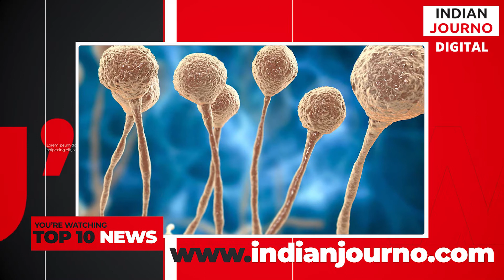Indian Journo Top 10 News of the Day | 28/06/21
1. Serum Institute of India-manufactured Covishield has been excluded from the list of COVID-19 vaccines eligible to avail European Union (EU) 'Green Pass'.
2. Maharashtra State Electricity Distribution Company Limited (MSEDCL) Pune region authorities are facing non-payment of power bills estimated to be worth ₹679 crores.
3. Five militia fighters were killed in the airstrikes carried out by the US on Sunday in Iraq and Syria against Iran-backed militia, according to the UK-based war monitor Syrian Observatory for Human Rights.
4. A total of 128 of the 741 patients diagnosed with black fungus since February succumbed to the infection in Mumbai hospitals, according to BMC Additional Commissioner Suresh Kakani.
5. Two labourers were killed and three others were critically injured after a road caved in following a landslide in Odisha's Ganjam district on Sunday, according to police.
6. At least seven people were killed and 50 people were injured in an explosion at a four-storey building in Bangladesh's capital Dhaka on Sunday, authorities said.
7. Indian Women opener Shafali Verma on Sunday became the youngest Indian cricketer to make debut across formats after being picked for the first ODI against England Women.
8. Pakistan International Airlines (PIA) has grounded 140 flight attendants for being overweight. The attendants have also been excluded from the promotion and the duty roster for July flights, according to Pakistan's ARY News channel.
9. Pakistan Prime Minister Imran Khan had a "slip of the tongue" when he called Osama bin Laden a martyr in the country's Parliament, said Pakistan's I&B Minister Chaudhry Fawad Hussain.
10. Scientists on Friday announced that a 1,40,000-year-old skull discovered in northeast China represented a newly discovered human species.